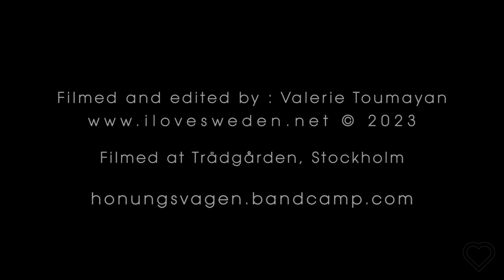Honungsvägen - Ta Emot Mig, live at Trädgården Stockholm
Honungsvägen live at Trädgården, Stockholm 24/08/23